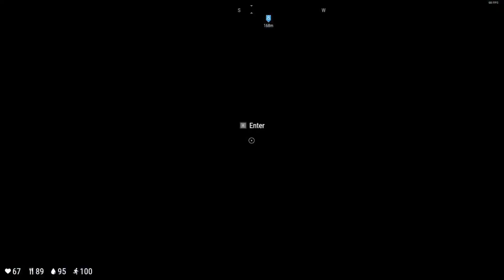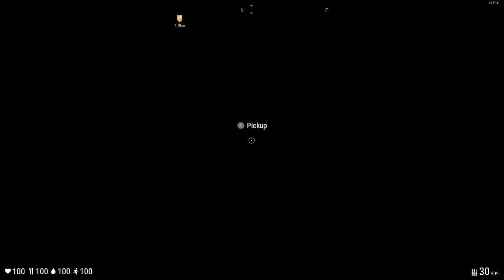Withstand S 5 E 3 - Mistakes Are Made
We head out to explore more of the island, and to gather supplies so we can craft what we need to survive. Mistakes are made, but we are determined to live and learn.

Games I Play on STEAM